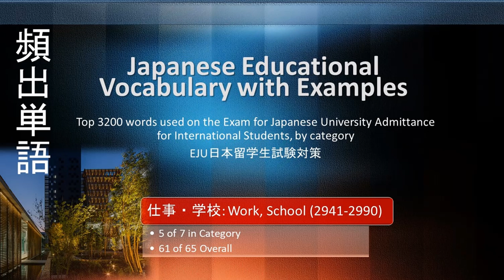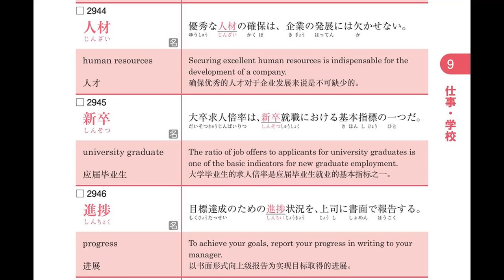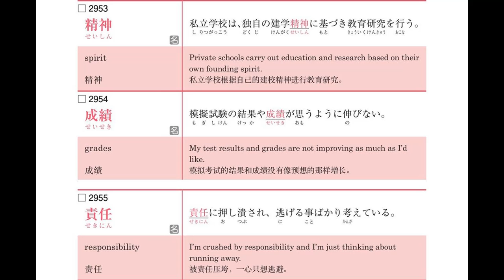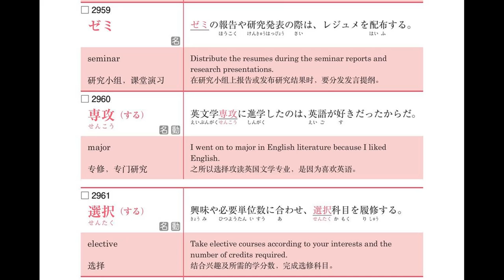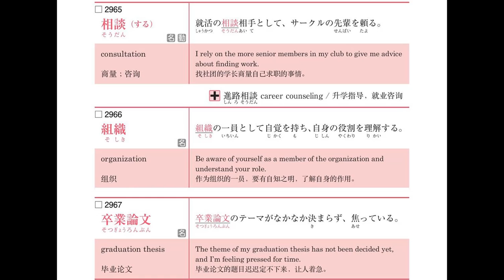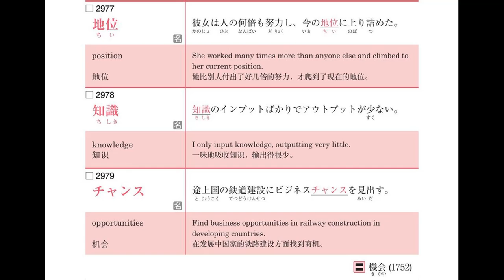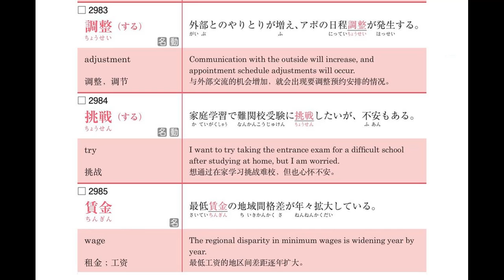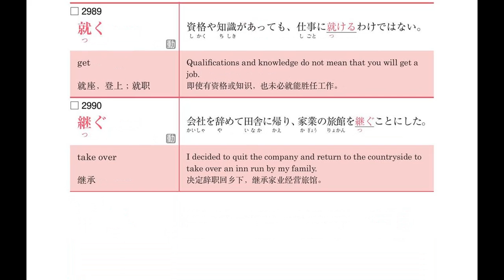3200 words from 日本留学試験 EJU: Japanese University Entry Test for International Students (61 of 65)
These words often appear on the Exam for Japanese University Admission for International Students. Each presentation contains around 50 words.   It may help study for this test, but the words are also common for general reading in topics in Japanese.
The example sentences are helpful, but the single word English equivalents are of course very incomplete.
Simplified Chinese translation is also provided.

When I have time, I plan to add subtitle notes for entries that may be confusing.
Category: Work and School (5 of 7)
Overall: 61 of 65